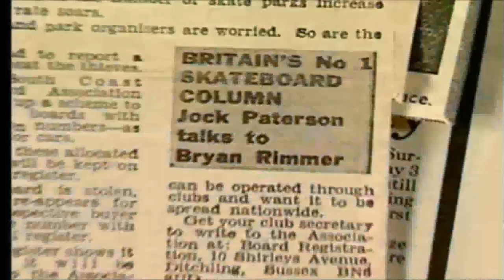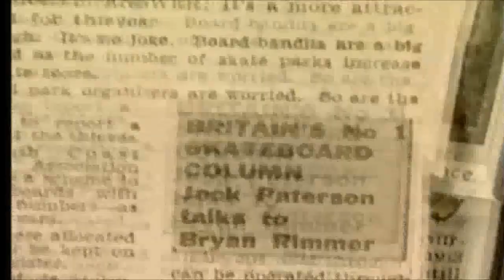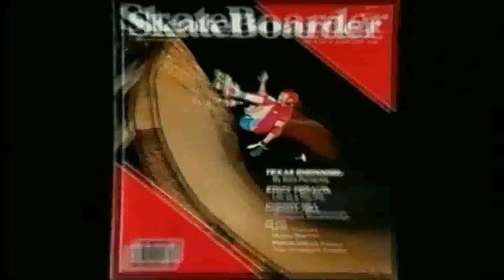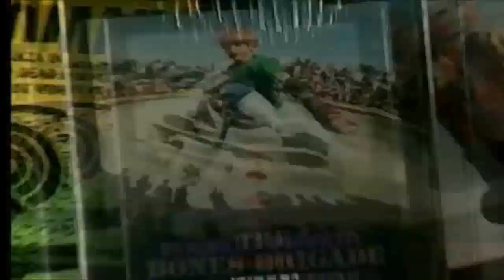Stacy Peralta Skate | Documentary